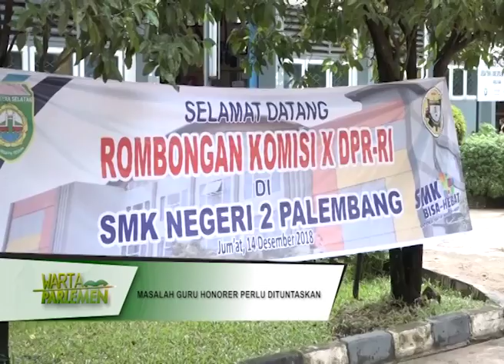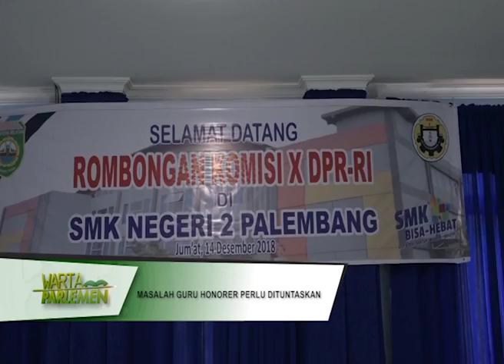DPR RI - KOMISI X DPR RI DESAK PEMERINTAH SELESAIKAN NASIB GURU HONORER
NARSUM :
SOFYAN TAN / Anggota Komisi X DPR RI / FPDIP / Dapil SUMUT I
NUROJI / Anggota Komisi X DPR RI / FPGERINDRA / Dapil JABAR VI